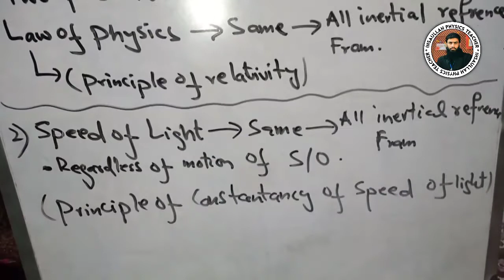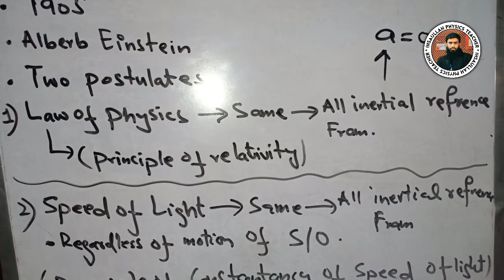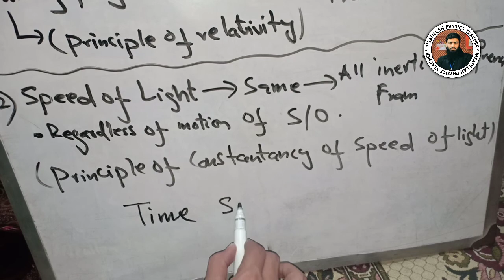Special theory of relativity